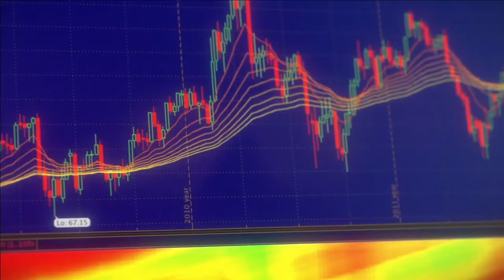Our Commitment to You. TD Ameritrade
In this commercial, I play a father sitting at the kitchen table and I am reviewing my portfolio on my laptop, when my young daughter comes in and ask me to come outside and play with her. later in the commercial we are seen playing chase with each other in the backyard of our home.